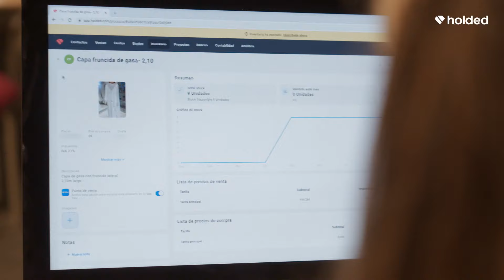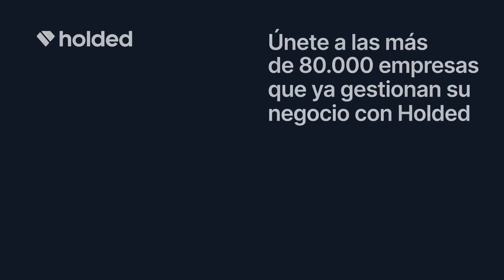Success Stories | Holded - The Muse Collective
Pocas cosas hay más tradicionales que un vestido de novia. Pero las hermanas Salvador, Cristina y Rouse, saben perfectamente que hay muchísimo espacio para hacer de ese elemento clásico algo completamente contemporáneo para las mujeres de hoy en día. Llevan desde 2019 liderando The Muse Collective, un atelier para novias actuales que quieran para el día de su celebración trajes tan elegantes como modernos.

“Hemos dado cien pasos hacia delante”, afirma Cristina, en referencia a lo importante que es tener un software de gestión como Holded para automatizar las tareas del día a día (facturación, contabilidad…) y ganar tiempo para dedicarlo al negocio: “Con Holded podemos centrar todo ese tiempo en hacer crecer nuestro negocio”.